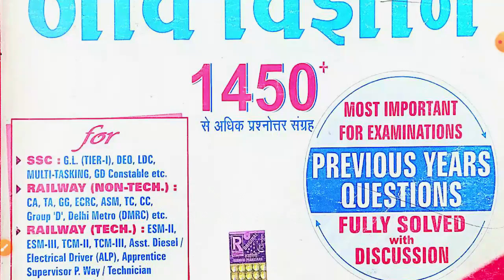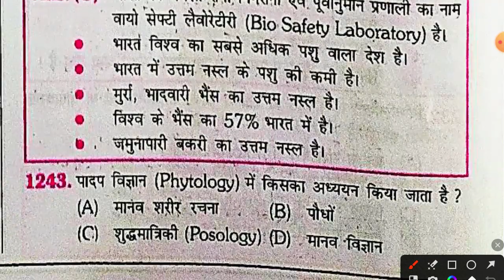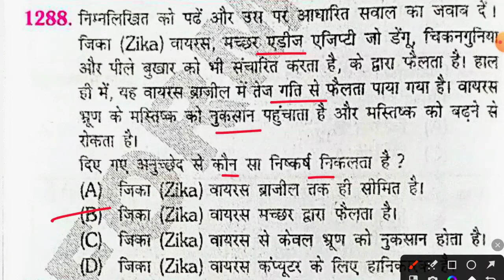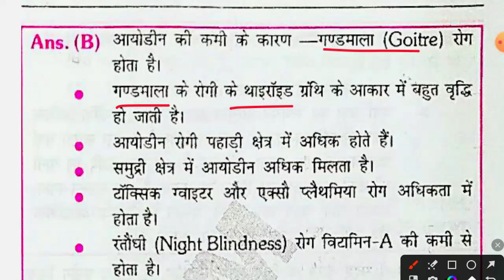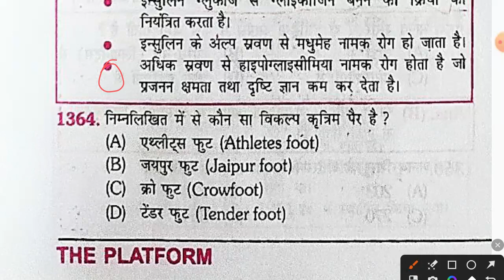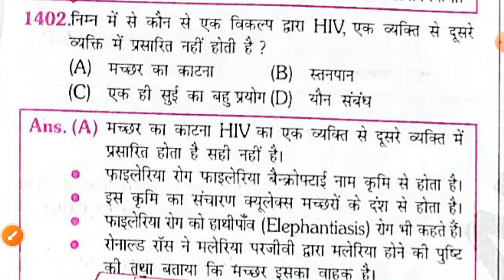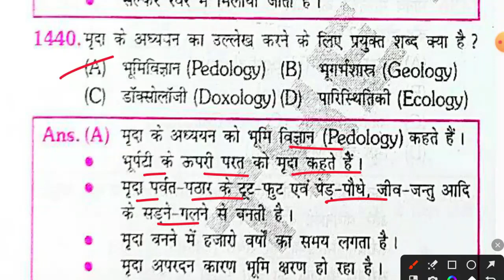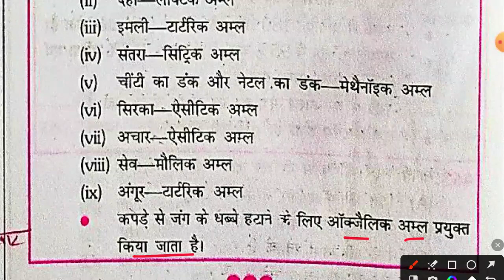जीव विज्ञान 1450+ महत्वपूर्ण प्रश्न Part 5 biology | General Science Gk Hindi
Channel - Dhamaka GK

Topics Covered: Hello  दोस्तों इस Video में मैंने आपको जीव विज्ञान से जुड़े महत्वपूर्ण प्रश्न Cover किया, जो की बहुत ही important है आप के Exam के लिए